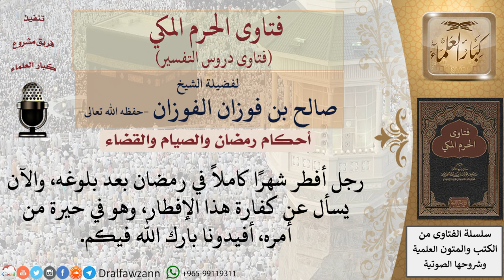ما الواجب على من أفطر في رمضان عمدًا بعد بلوغه؟ للشيخ صالح الفوزان